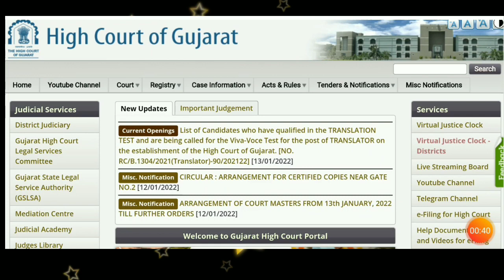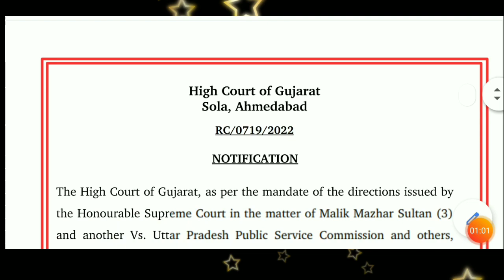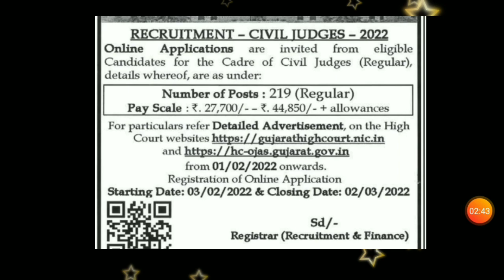અધિક સિવિલ જજ || Additional Civil Judge || Gujarat High Court Announcement 219 vacancies